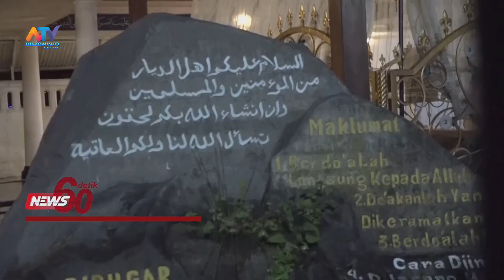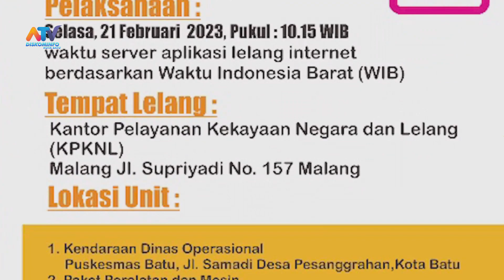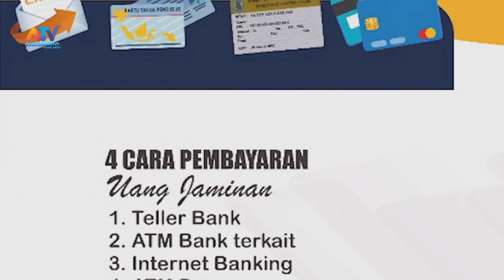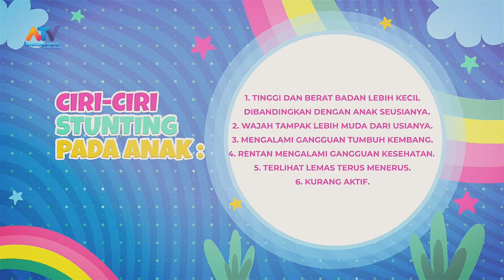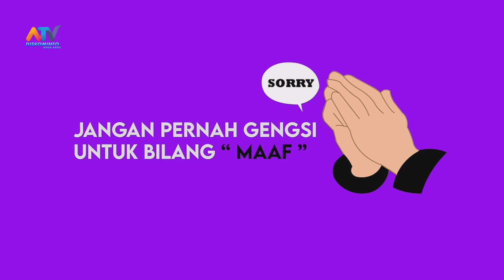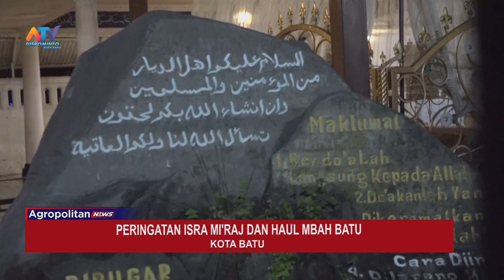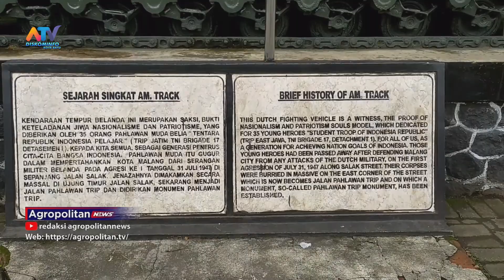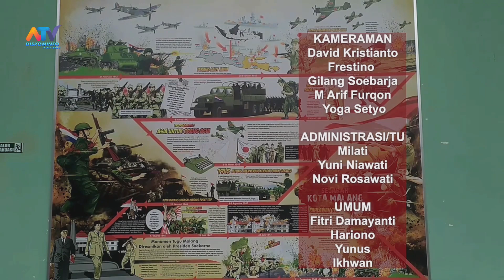AGROPOLITAN NEWS EDISI 20 FEBRUARI 2023 | ATV MALANG RAYA